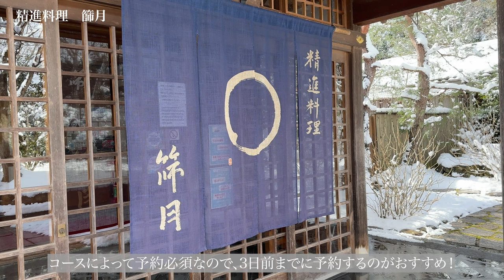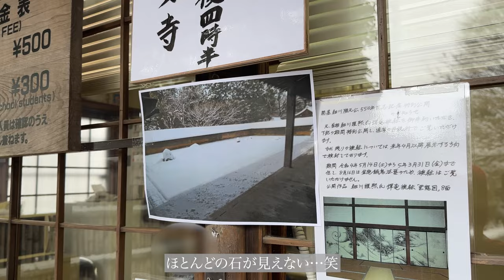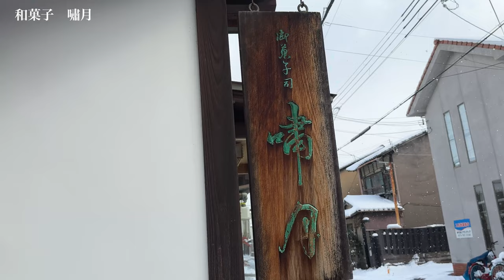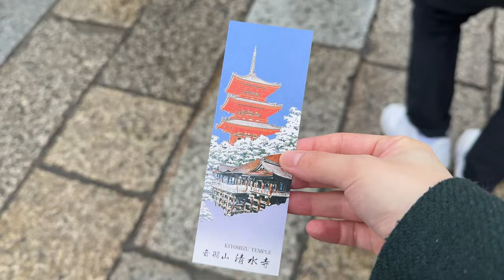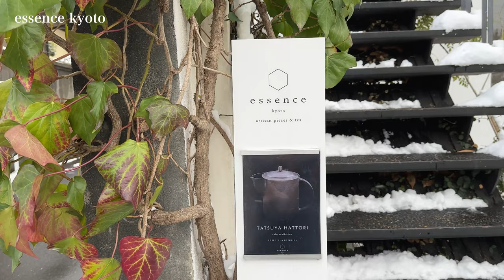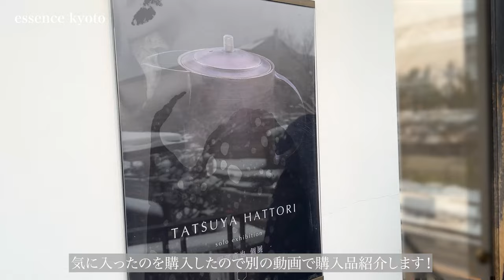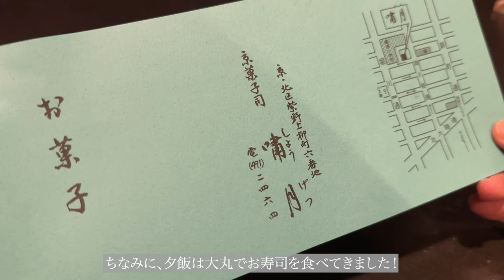【vlog】京都グルメを堪能した３泊４日京都旅行Day2！精進料理篩月、清水寺、新風館、嘯月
※全て撮影許可を得て撮影しています

初めて貸切タクシーを利用してみたのですが、想像以上に良かったです！
大寒波が来ていたので、臨時休業している神社やお店がいくつかありました💦
なので、ドライバーさんが行く予定の場所に事前に電話して営業しているか先回って確認してくれました！
さらに、効率よく目的地が回れるようにルートの提案して下さったりと本当に助かりました！
ドライバーさんが居なければ、スムーズに観光できなかったし神社のガイドも凄く面白くて利用して良かったです！

京都旅行に行く際はぜひMKタクシーさんを利用してみてほしいです！

お菓子チャンネル開設しました！

訪れた場所🍵

・まるき製パン所
〒600-8356 京都府京都市下京区松原通猪熊西入北門前町７４０

・篩月（精進料理）
京都府京都市右京区嵯峨天龍寺芒ノ馬場町68

・嘯月（和菓子）
京都府京都市北区紫野上柳町6

・essence kyoto
 〒606-8344 京都府京都市左京区岡崎円勝寺町３６−１ 2F

・(THISIS)SHIZEN
〒604-8172 京都府京都市中京区場之町５８６−２ 新風館 1階 THISIS)SHIZEN

今回動画で登場した物

・撮影カメラ　SONY ZV-1

　または、動画編集代行のご依頼はこちら！
※個人的なメッセージには返信致しません